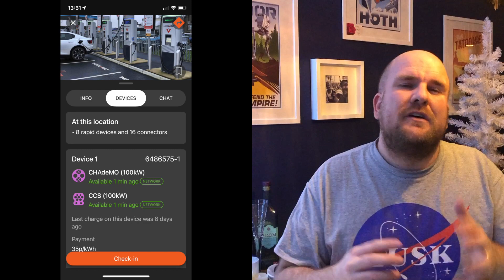5 Things to do AFTER you get an EV or Electric Car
Octopus Energy (free £50 credit)

So you've collected your first electric car... what next? Here's 5 things you can do to get to know the car, chargers and apps better!

Zap Map (I use their iPhone app in the App store)

Chapters:

00:00 Introduction
00:27 Charge
02:20 Octopus
02:44 Zap Map
04:12 Road Trip
05:44 Smug Time
06:38 Any Questions?

We're a couple of petrolheads who now drive an Electric Car or EV as our family car. We're surprised to say how converted we are to electric cars and actually enjoy driving them too!

So we have set up this channel to show that the future of being a car guy, petrolhead, gearhead, driver or whatever your term of choice, is still a good one! In many ways its even better!

We would love to help anyone who is tempted by an EV, so please get in touch:

We also encourage everyone to look into renewable energy. Our home and car are powered by Octopus Energy. We get the same so its a win win.

Kate and Andy